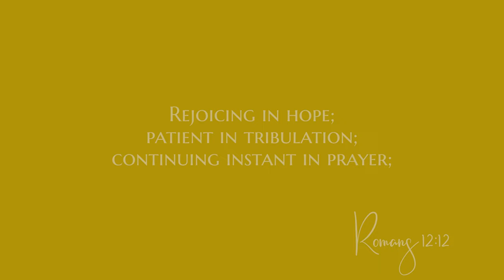Rejoice in Hope | Bible Verse for You | Romans 12:12 | Daily Scripture from Blestful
Share this scripture to encourage your family and friends with God's word.

Rejoicing in hope; patient in tribulation; continuing instant in prayer;
- Romans 12:12

Bible Verse for You | Bible Verse of the Day | Bible Verse for Today